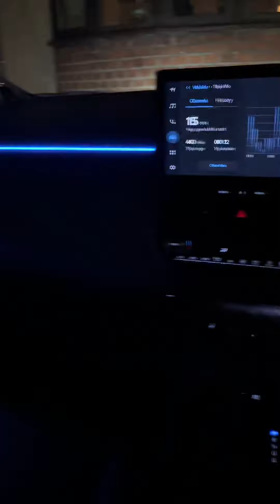Fyp Toyota Corolla Excel LED Ambient Lighting Eclipse Black Hev 24th July Mobile Modz